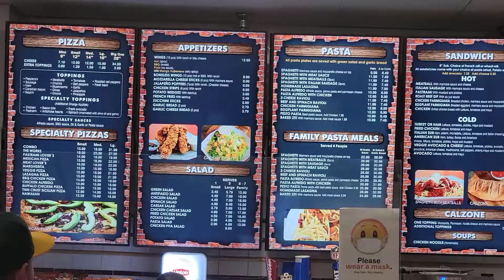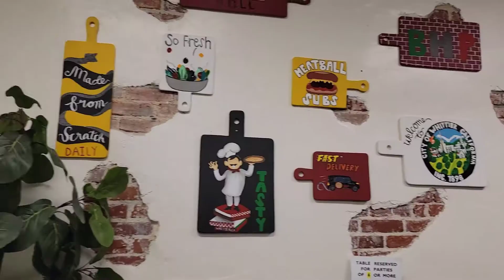Brick House Pizza. Whittier Ca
this pizza is amazing, if you like wings and pasta they also have them and it is amazing